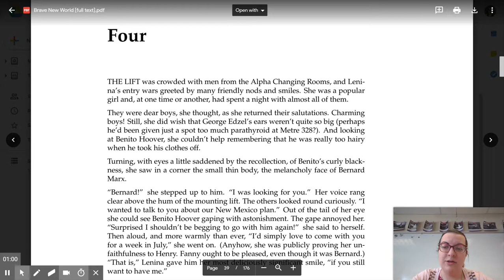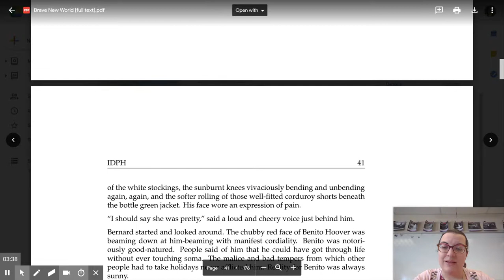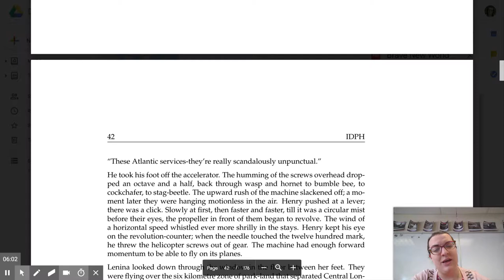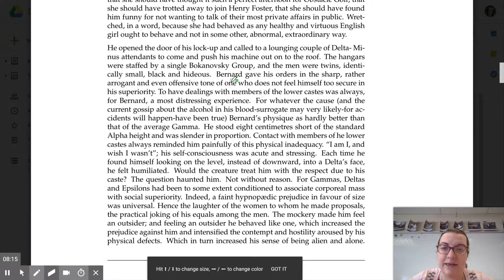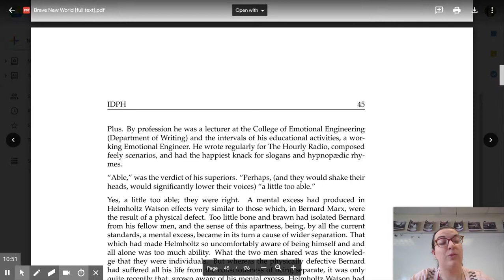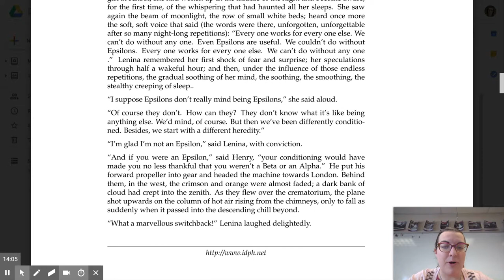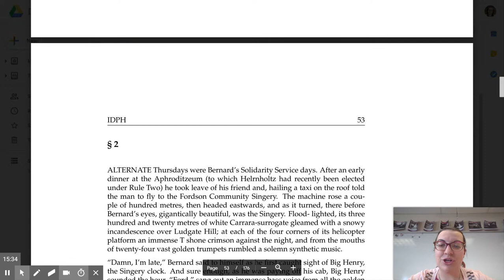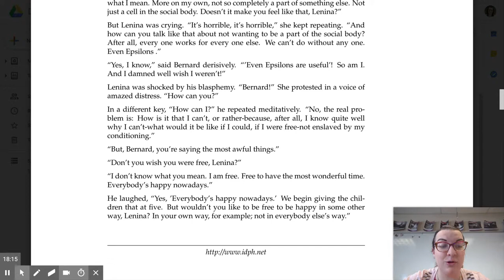Brave New World - ch. 4-5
Summary of Brave New World, chapters 4-5